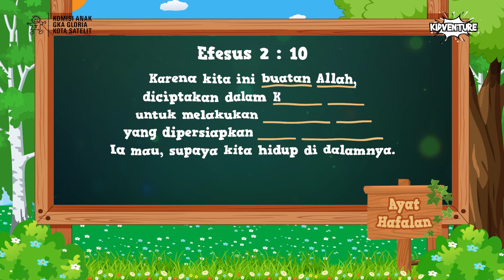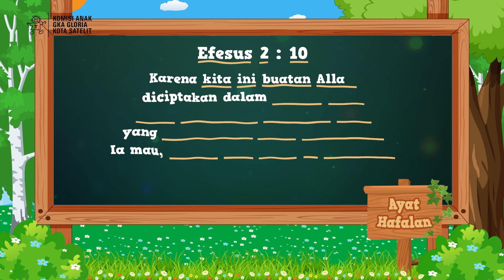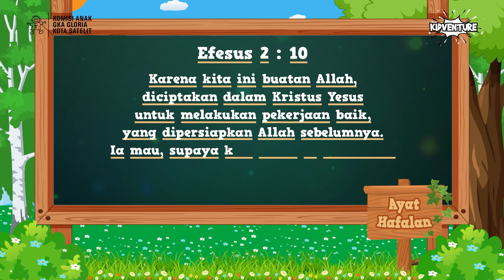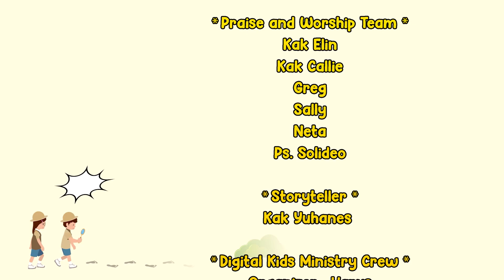Kidventure Ep73 - Kemenakan Paulus Sangat Membantu - 09 Jun 2024 - Sekolah Minggu Online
Hai Adik-adik, hari ini kita akan berpetualang belajar Alkitab dalam Kidventure. Mari siapkan hati dan jiwa untuk beribadah kepada Tuhan.

Kemenakan Paulus Sangat Membantu
Kak Yuhanes